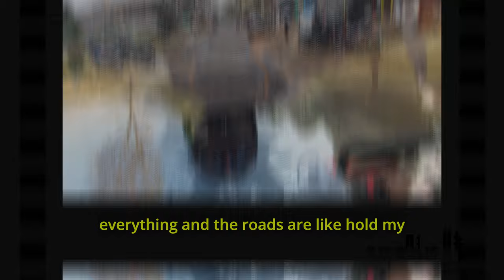Epic Epic Ride Ep 2 | Salty’s Sikkim Odyssey | Siliguri to Gangtok Adventure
Join me on an unforgettable motovlog adventure as we ride from the bustling city of Siliguri to the serene landscapes of Gangtok. Experience the breathtaking views, winding roads, and the thrill of riding through the heart of the Himalayas. In this journey, we'll explore stunning tea gardens, picturesque hill stations, and local culture. Don't miss out on the scenic beauty and exciting twists and turns that make this route a motorcyclist's dream! Sikkim in 4K.